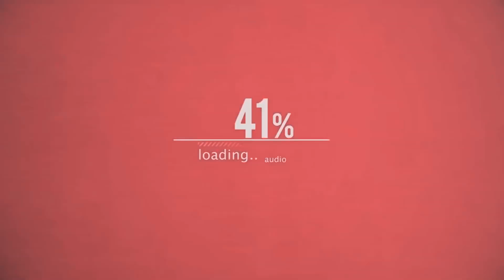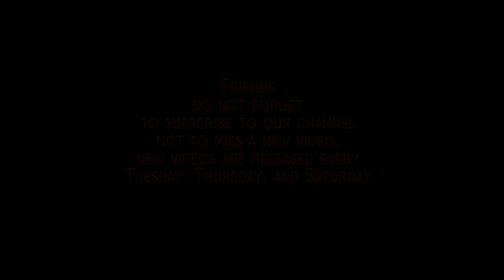Till I Collapse | Military Motivation (2019)